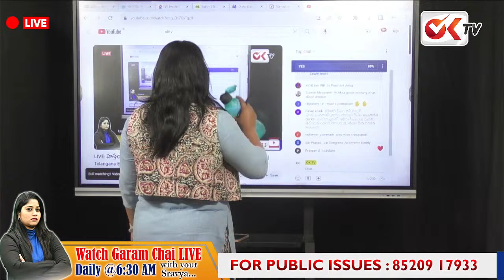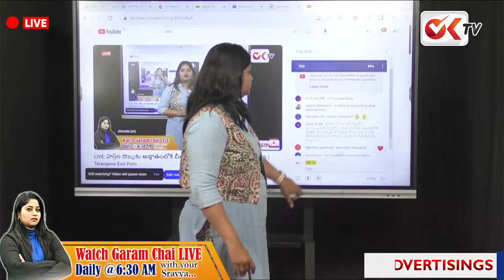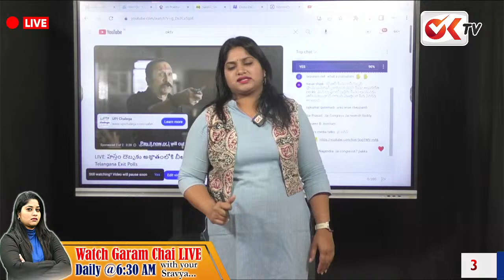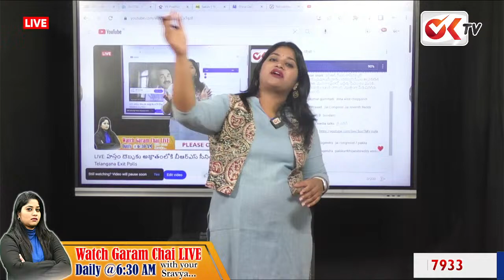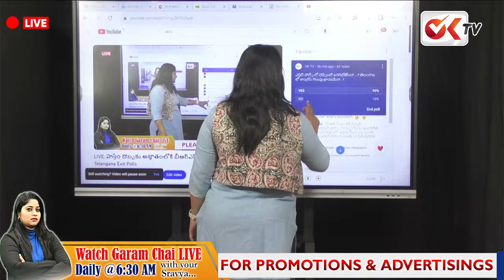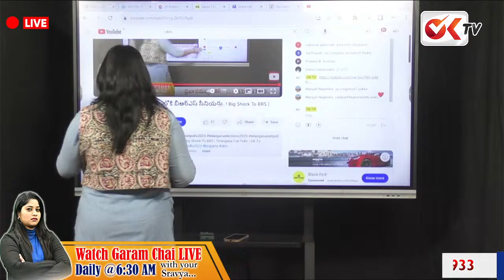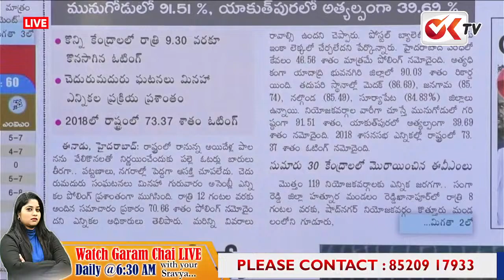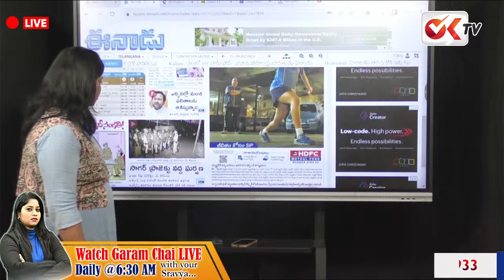అరేయ్ కొబ్బరిబోండం.. అన్నీ మూసుకొని కూర్చో | Journalist Sravya Counter To BRS Trollers | OK TV